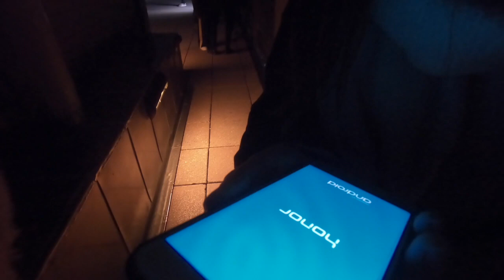New York City Orientation Days I Exchange USA 2019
As a preparation to our upcoming 6 months in America our organization took us to NYC.